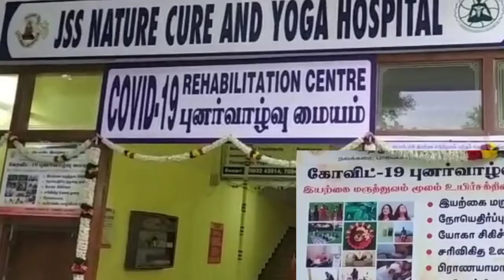Naturopathy covid care|jss nature cure yoga center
கோவை அடுத்த நவக்கரையில் உள்ள ஜே எஸ். எஸ் இயற்கை மருத்துவம் மற்றும் யோகா மருத்துவமனையில் கோவிட் வார்டை அமைச்சர் ராமச்சந்திரன் திறந்து வைத்தார். 50 படுக்கைகள் கொண்ட இம் மையத்தில் இயற்கை மருத்துவ உணவு முறை, ஊட்டச்சத்து உணவு மற்றும் மூலிகை சிகிச்சை,  யோகா சிகிச்சை வகுப்புகள் சூரிய ஒளி,நீர், மண் சிகிச்சைகள் மற்றும் அக்குபஞ்சர்  பிசியோதெரபி போன்ற இயற்கை மருத்துவம் மற்றும் யோகா மருத்துவ  சிகிச்சைகள் பொதுமக்களுக்கு அளிக்கப்படுகிறது.இவ்வகையான சிகிச்சைகள் மூலம் கொரானா நோய்த்தொற்றின் பாதிப்புகளை தடுக்கலாம் என கல்லூரியின் முதல்வர் மருத்துவர் திலீப் தெரிவித்தார்..இந் நிகழ்ச்சியில் பேசிய வனத்துறை அமைச்சர், இயற்கை மருத்துவத்தின் பயன்களை எடுத்துரைத்தார்...மேலும்  பொதுமக்கள் இயற்கை உணவுகள் மற்றும் ஊட்டச்சத்து உணவுகளை உட்கொண்டு நோய் எதிர்ப்பு சக்தியை அதிகப்படுத்த வேண்டும் என்று கேட்டுக்கொண்டார்.